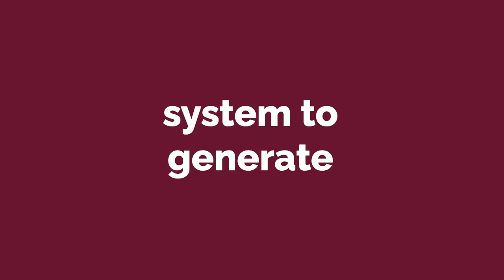How to Develop a Winning Framework with Mel Abraham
Have you heard about the importance of frameworks in building a successful business?

We're excited to share insights from renowned entrepreneur and strategic thinker, Mel Abraham. With decades of experience in the industry, Mel has mastered the art of creating winning frameworks that guide businesses to success. Learn how to use frameworks to build your brand, increase conversions, and help members achieve their goals.

Join us as we explore Mel's unique talents and strategies for creating a winning framework.

Key Takeaways 📋
Intro (00:00)
Mel’s favorite community (05:01)
How did Mel discover the power and the beauty of frameworks?  What made the framework piece so important to him? (08:17)
Different learning styles according to Mel (18:41)
The four things that Mel would like to see in a framework (21:07)
How to leverage frameworks to keep people engaged and help them succeed (27:45)
The three critical outcomes of an affluent entrepreneur (28:57)
Mel identifies three systems in place (31:20)
Episode wrap-up (44:23)

Where you can leave a question, record a question, and I can bring it on my show.

Community Creators is a podcast for online entrepreneurs looking to learn more about creating thriving communities and empowering their community teams.
Be sure to follow the podcast, so you never miss an episode!